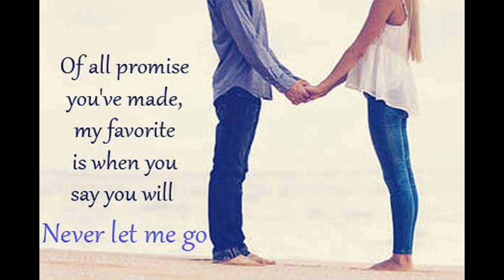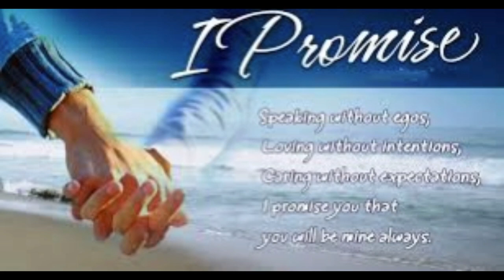HAPPY PROMISE DAY 11th FEB - Valentine's Week Special - New Promise Day whatsapp status.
February 11, 2019 HAPPY PROMISE DAY - Valentine's Week Special - New Promise Day whats app status.

30 day promise korean,
promise day letter,
love promise day,
lightweight promise day,
mai iida - promise day,
promise day massage,
30 day promise movie 2017,
promise day status valentine's week special whatsapp status rahul aashiqui wala status,
promise day surprise,
promise day status video,
promise day tamil,
to day promise,
a thousand day promise,
to day promise in telugu,
a thousand day promise trailer,
30 day promise trailer,
1000 day promise,
100 day promise,
a thousand days promise 1,
promise day 2018 date,
promise day 2018,
30 day promise,
8 february propose day,
8 february propose day status,
8 february propose day whatsapp status,
promise day 90 ko dhoka deti hai